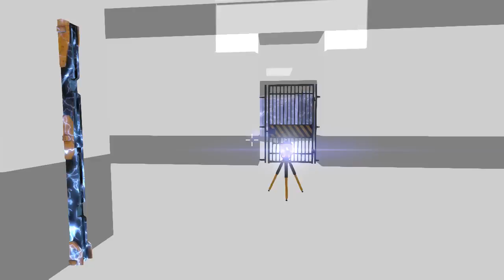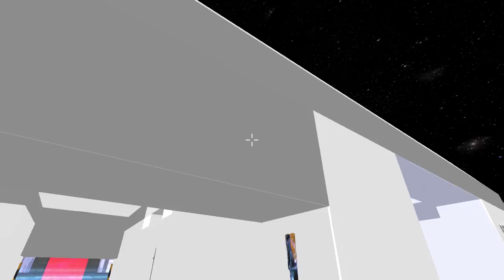The Talos Principle Community Maps: Orbital - Episode 5